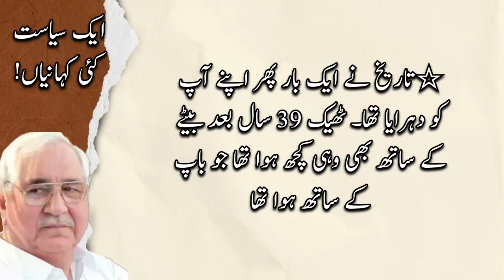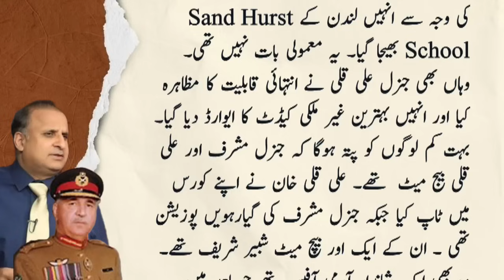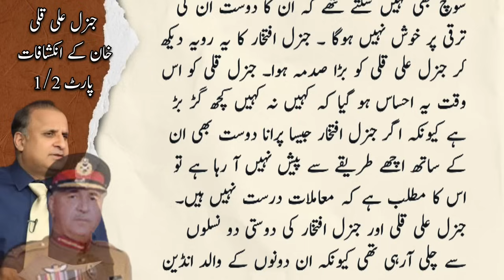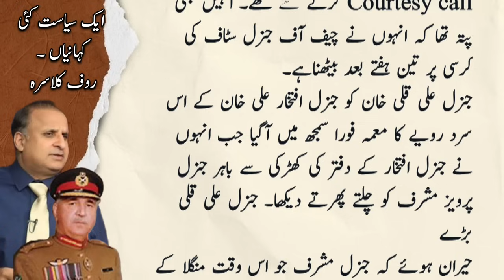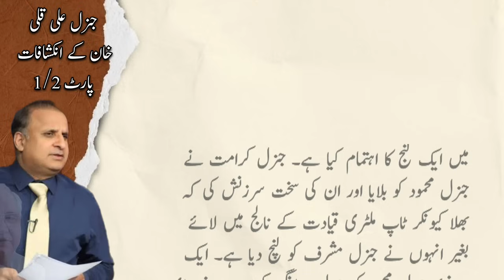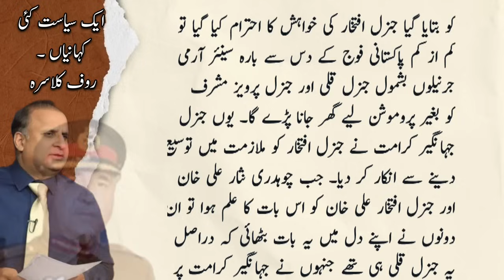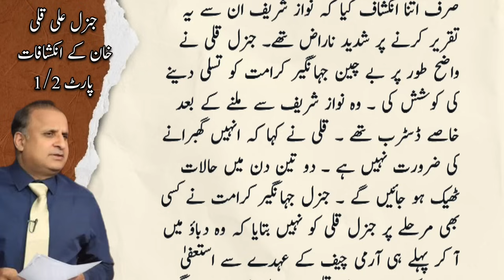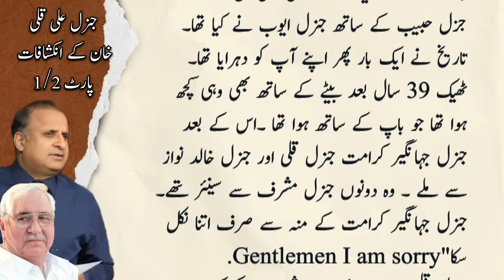Gen Ali Quli Khan Ki apny sath hony wali ziadtion pr inkashafat | Part 1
About Gen Ali Quli Khan,
Gen. (Retd.) Ali Kuli Khan Khattak was educated at Aitchison College Lahore and graduated from Royal Military Academy Sandhurst in 1964 and holds a Master Degree from Quaid-e-Azam University, Islamabad. He belongs to a prominent industrial family of KPK.

Topic,
How a Genral father and son were robbed of their rights.Revelations of General Ali Quli Khan.

pak army
pakistan army
pak army latest update
pak army news
pak army latest
pak army attack
pak army updates
pakistan news
latest news
breaking news
daily pakistan
pakistan latest news
daily news
latest pakistan news
pakistani news
breaking news
urdu news today
latest news
bbc urdu
bbc news pakistan
news18 urdu
samaa news
samaa news live
pakistani news
samaa news today
kashmir news
urdu tv

About Daily Voice Updates.
The Daily Voice Updates(DVU) has the credit of Pakistan’s best digital news operation specializing in visual storytelling. Being a premier online platform, DVU strives to enhance the online experience of the new generation, ranging from hard news to feature stories. DVU creates original content and curates simultaneously from multiple sources.

We will take you where the real stories happen but often go untold and unseen in the shortest possible time having more information. Unlike the traditional media, DVU aims at sharing diverse stories across multi-platforms aimed at the people who consume news through mobile and social stream. We take up the challenge in the digital arena to present the news in the most imaginative and innovative ways.